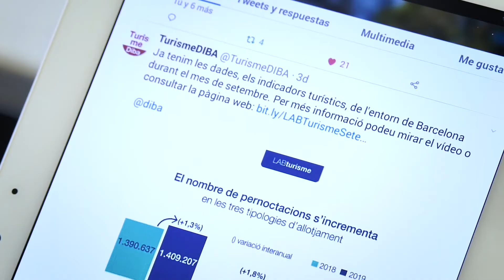@TurismeDIBA, el canal de Twitter de Diputació de Barcelona per als professionals del turisme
Busques noves oportunitats per a la teva destinació o negoci turístic?
Ara més que mai, t'oferim les últimes novetats del sector per afrontar eñs reptes actuals.
Segueix-nos a @TurismeDIBA. El canal de Twitter de Diputació de Barcelona per als professionals del turisme